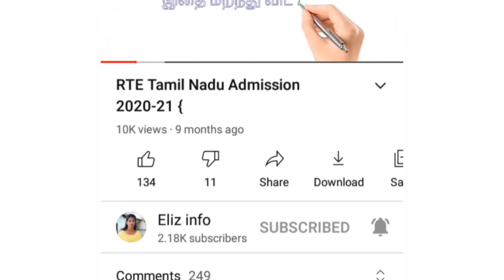rte cbse admission 2022-23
rte cbse admission 2022 tamilnadu#,